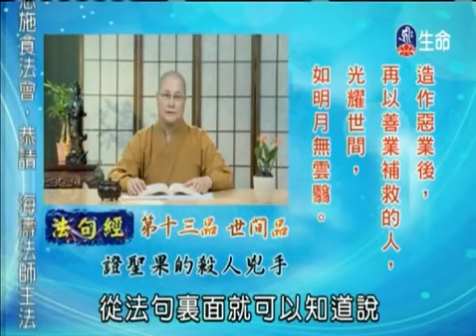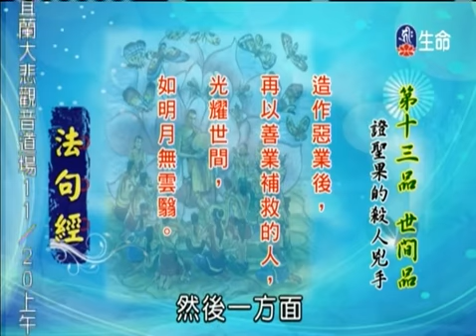仁朗法師《法句經》119